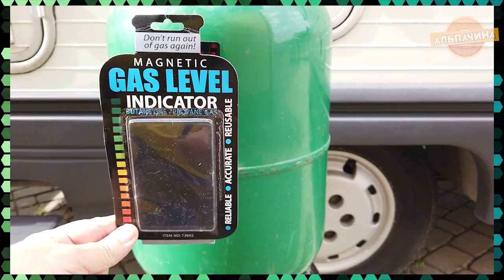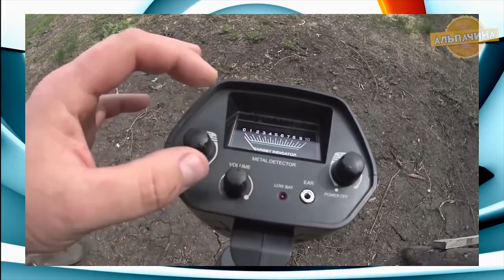ТРЕНДОВЫЙ ИНСТРУМЕНТ КОТОРЫМ ПРИЯТНО РАБОТАТЬ С Алиэкспресс + Конкурс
1. складные ножи

2. 8 шт., набор гаечных ключей 3/8 дюйма с приводом Crowfoot от 3/8 до 7/8 дюймов.

3. Пылеуловитель
Вертикальный

4. Электрический насос для перекачки тех жидкостей 12-24 V

5. Плавный пуск для электроинструмента с током до 20А

6. Универсальный Спрей-герметик поможет вам справится с бесчисленным количеством задач

7. Гайковерт

8. 3D НИВЕЛИР Clubiona IE12C

9. Корраловые диски для снятия ржавчины, краски

10. Индикатор уровня пропанового бутанового топлива